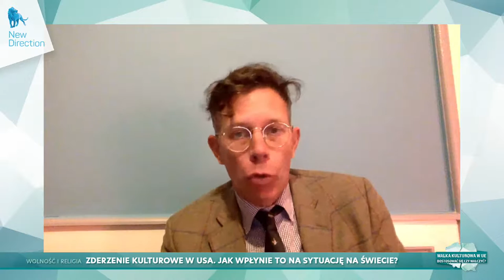The clash of cultures in the US. How will it affect the world?